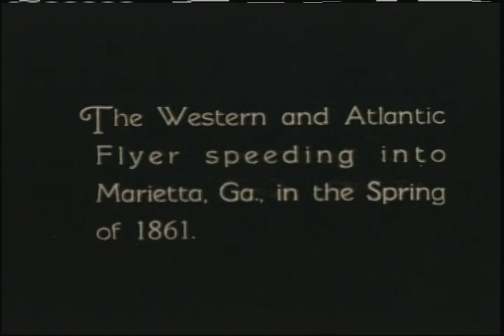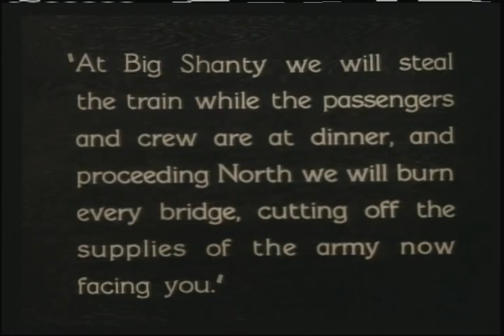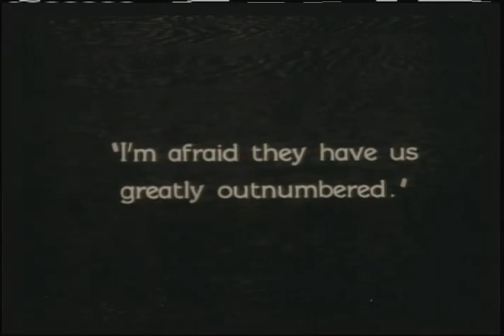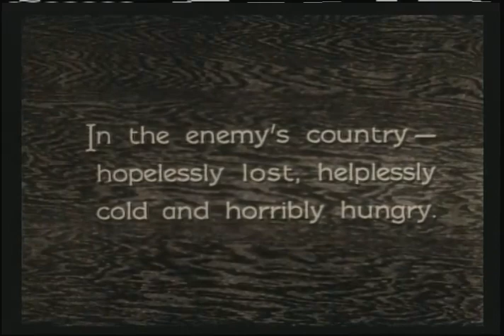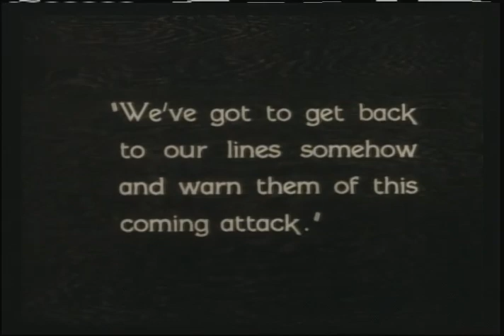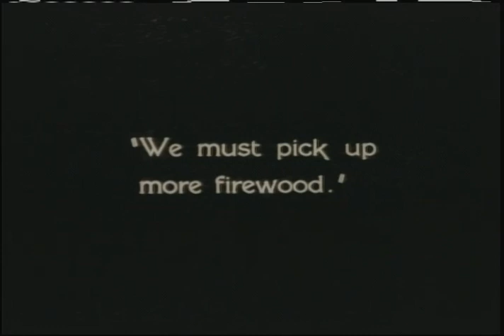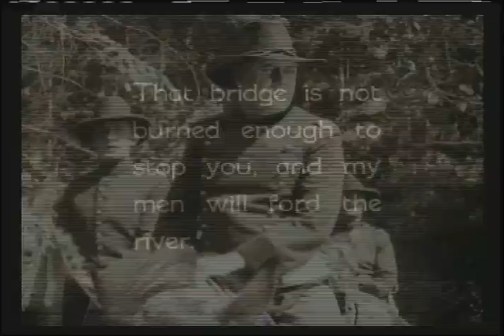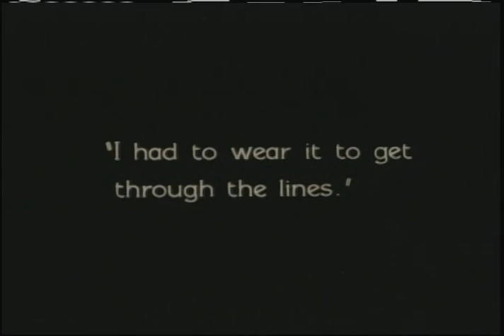Pickford Classic Movie: The General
Our hosts Michael Falter and Kaveh Askari present The General